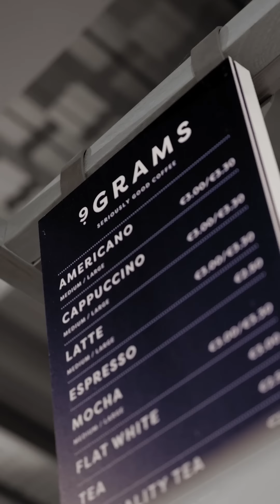Oewn Colgan appears to be getting life advice from his coffee & caffeinated chaos is striking again!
The 9 Grams Coffee is extra dark today... Owen Colgan appears to be getting life advice from his coffee and caffeinated chaos is striking again ☕️ You know what they say - bad decisions brew at dawn 😈